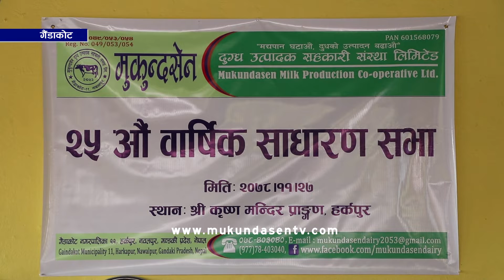दुधको यथोचित मुल्य आफुहरुले पाउन नसकेको किसानहरुले गुनासो गरेका छन् ।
दुधको यथोचित मुल्य आफुहरुले पाउन नसकेको किसानहरुले गुनासो गरेका छन् । मुकुन्दसेन दुग्ध उत्पादक सहकारी संस्था लिमिटेडको २५औँ वार्षिक साधारणसभा किसानहरुले यस्तो गुनासो गरेका थिए ।